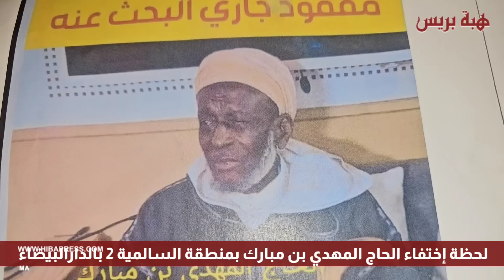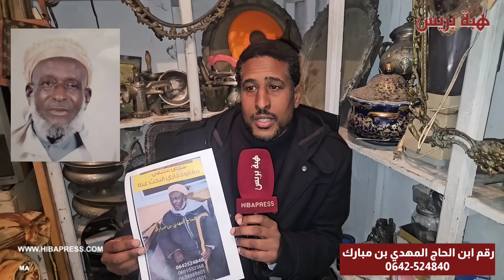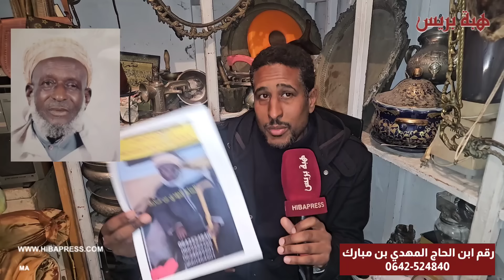اختفاء الفنان الأمازيغي الرايس الحاج المهدي بن مبارك في ظروف غامضة